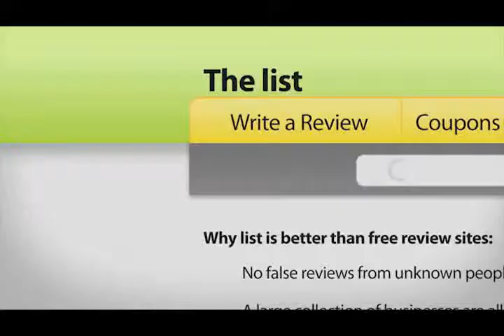Safe Top Roofing BBB commercial!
Safe Top Roofing was just recently featured on Channel 5 FOX Atlanta by the BETTER BUSINESS BUREAU on their new commercial as one of Georgia's Top rated and Trusted contractor's! Congratulations to everyone on my team here at Safe Top let's keep our home and business owners our number one priority as we continue to strive for excellence!